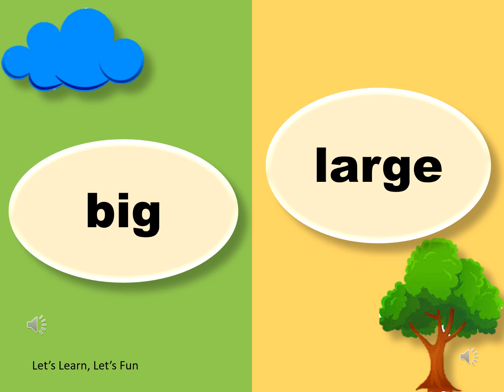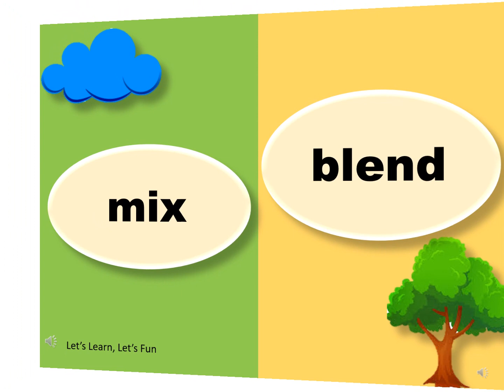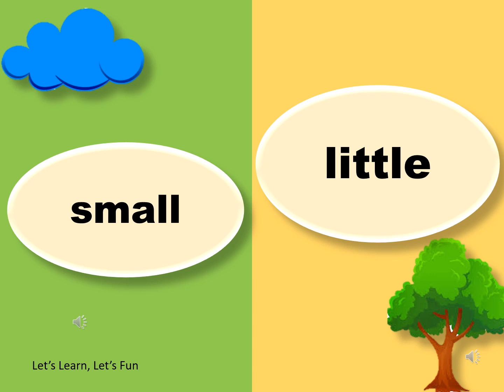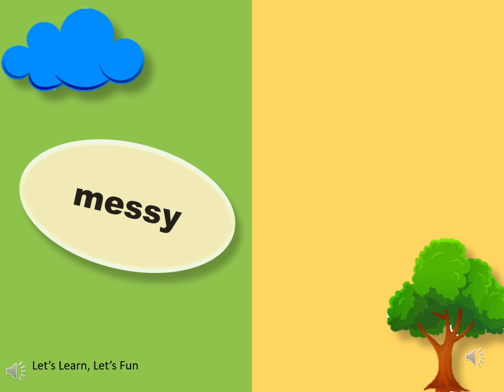Synonyms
synonyms words with the same meaning